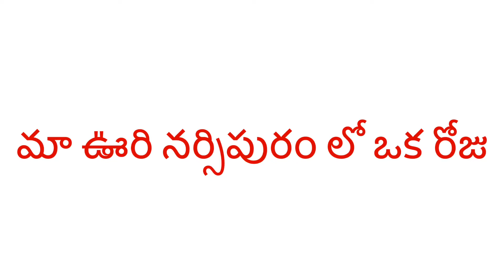నర్సిపురం || చింతామణి నాటకం || బడి శ్రీ రాములు గారు